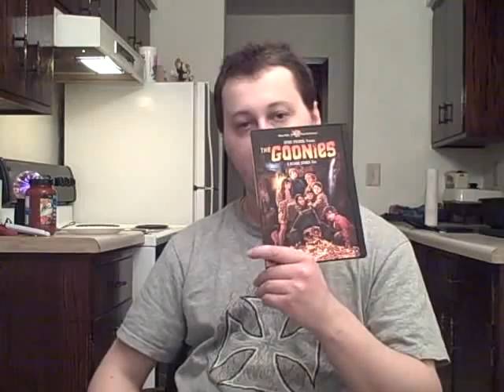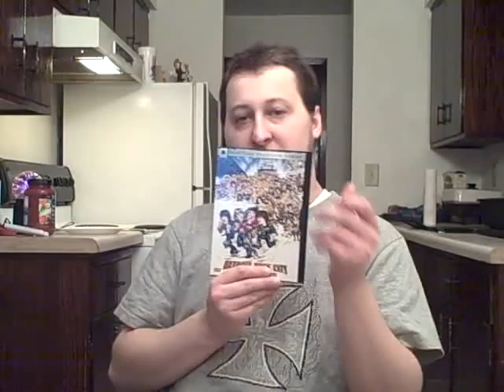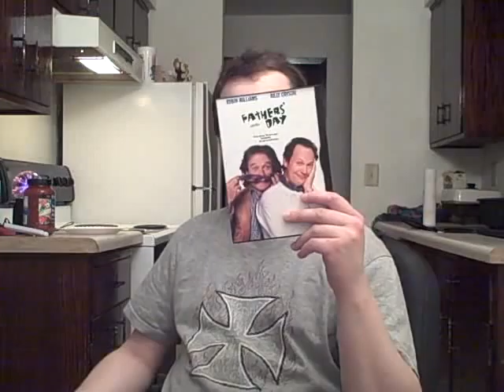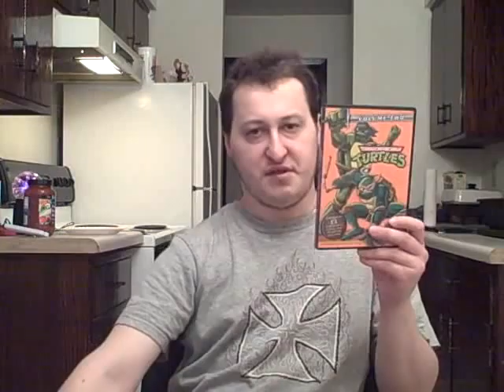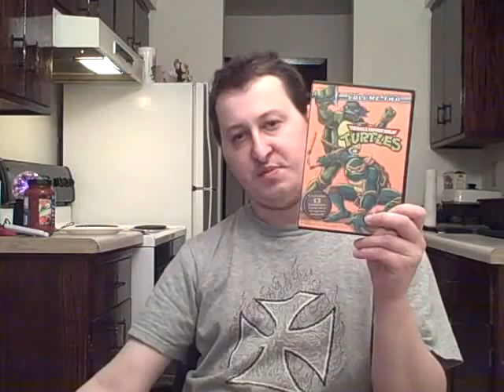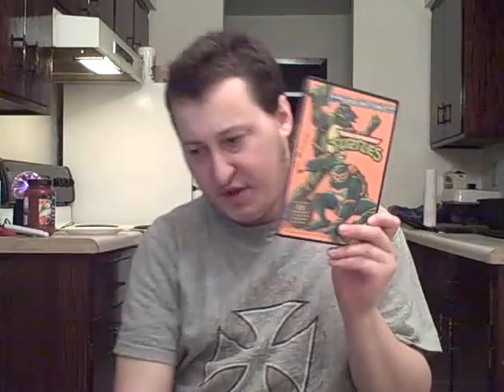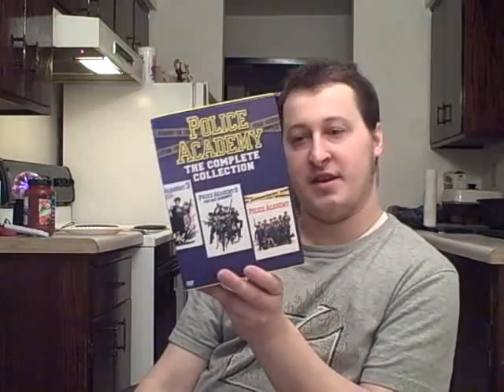Franky's Top 10 DVD's of the week finale